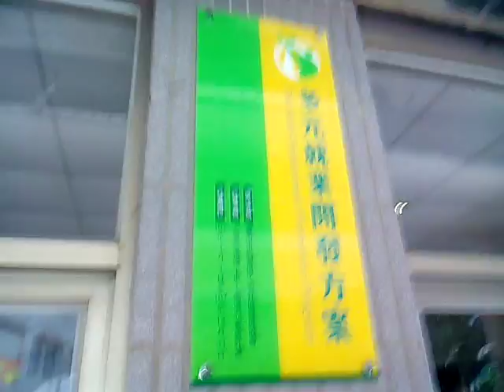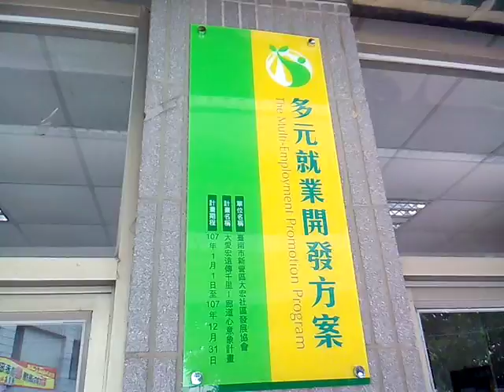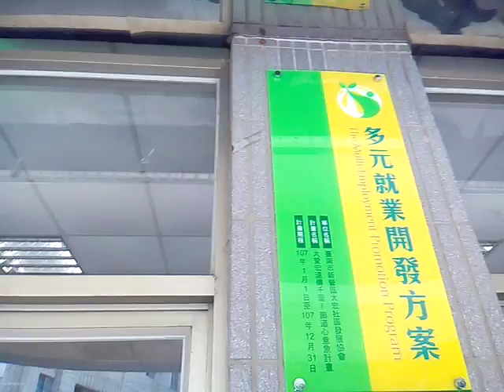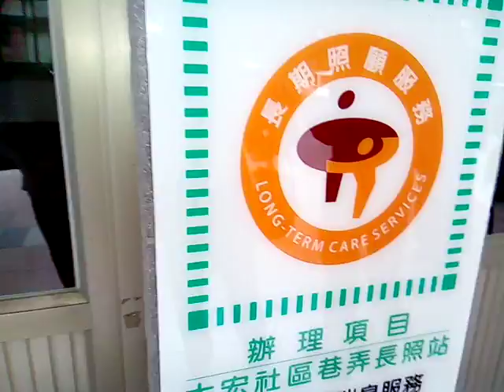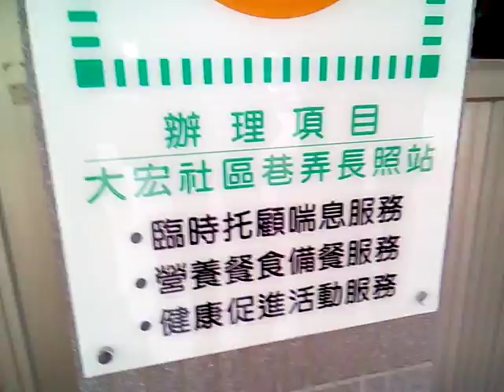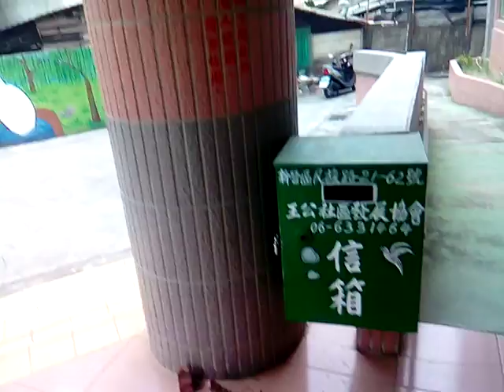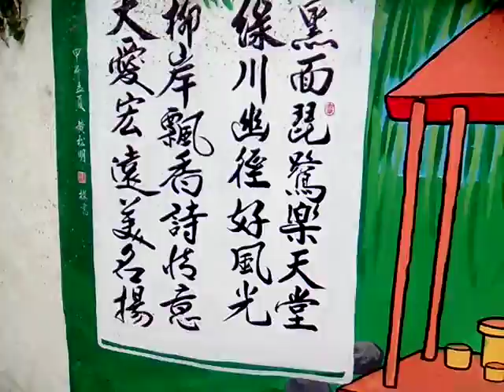VID 20180407 160805含黑面琵鷺彩繪 新營大宏社區活動中心參訪